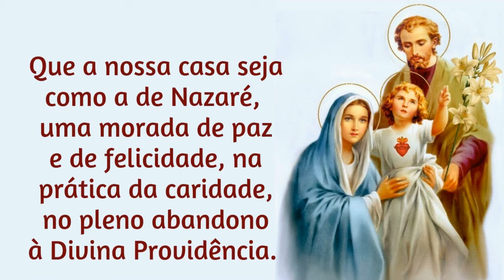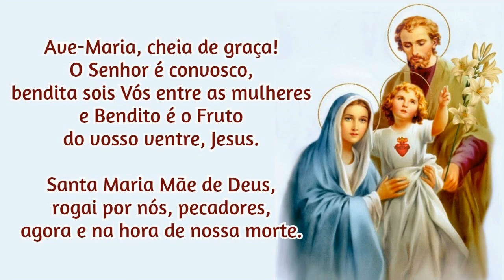09/09/2024 Ato de Consagração da FAMÍLIA a NOSSA SENHORA Que a nossa CASA seja como a de Nazaré